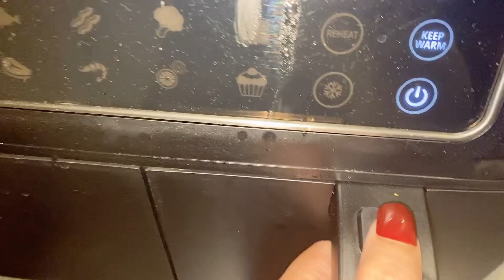Episode 2 - Bili Ako Pagkain Sa Bigay Na Voucher